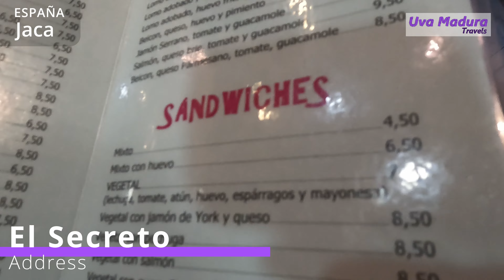El SECRETO de la CAFETERIA El Secreto de Jaca una comida DELICIOSA ABUNDANTE y a buen PRECIO